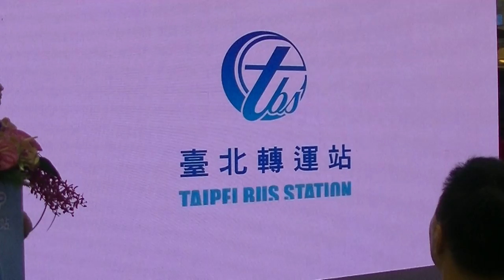臺北轉運站 /智慧行動票證APP影片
臺北轉運站智慧行動票證APP影片